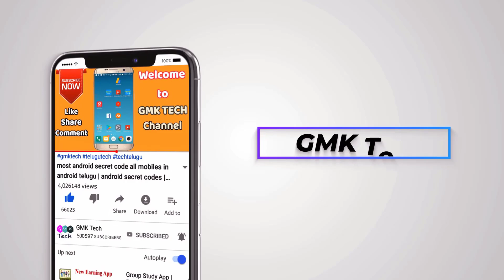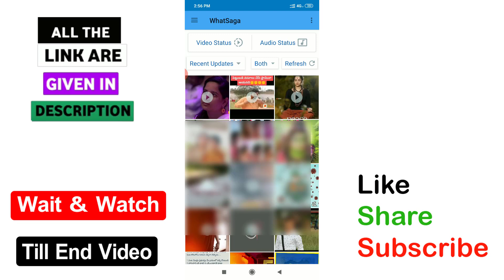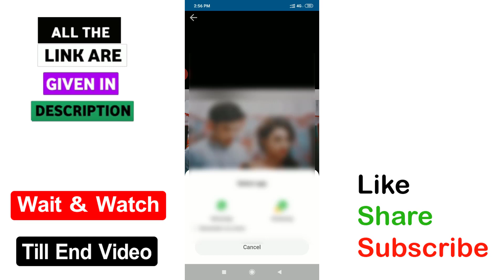How to upload full video on whatsapp status | Remove 15 seconds time limit whatsapp video status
3) How to listen other person phone call recording remotely from your android mobile in telugu